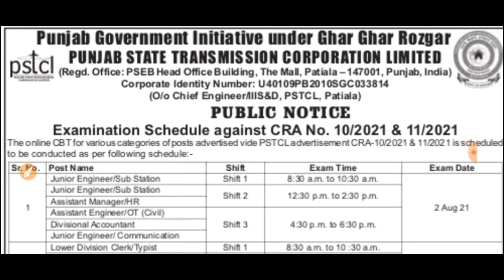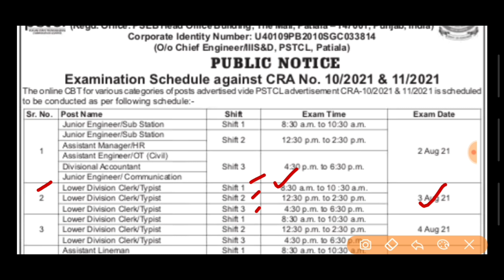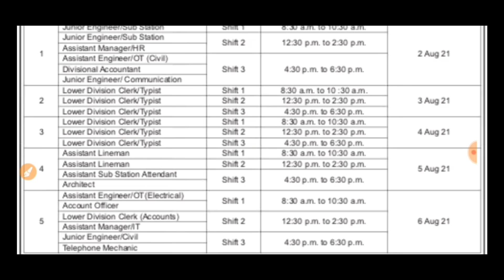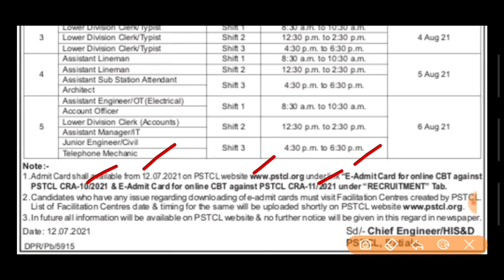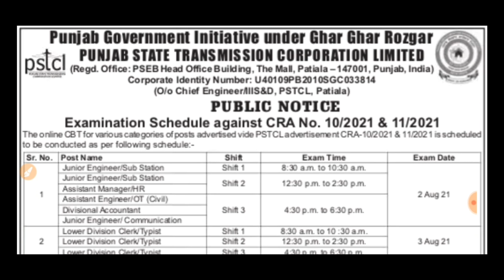Punjab Govt Jobs July 2021 | Punjab Police Bharti 2021 | Meet Academy | Punjab Police Recruitment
Punjab Govt Jobs July 2021,Punjab Police Bharti 2021,Punjab govt jobs in july 2021,Punjab Police recruitment 2021,Meet Academy,PSSSB Recruitment 2021,PSSSB Clerk Recruitment 2021

Important Links -

Govt Jobs Best Study Material 👇

1.

2.

3. Punjab Patwari Agriculture(Top 500 MCQ)

4. Best Punjab GK Book for all Punjab Govt Exams-Pdf

6. India GK(1000+ Mcqs)-Specially for Govt Exams